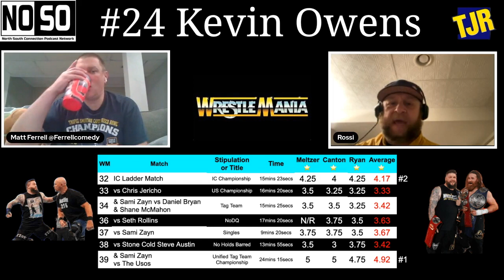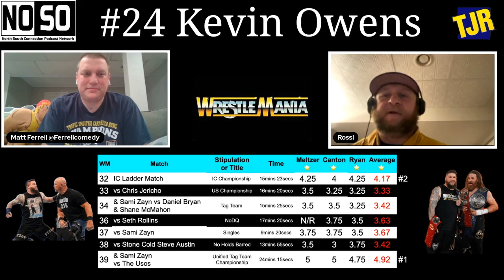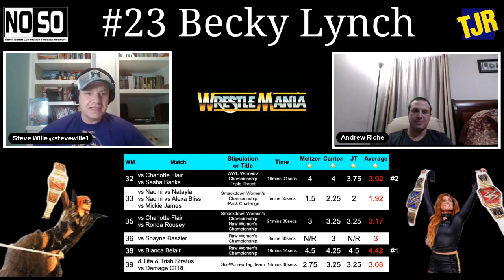WWE WRESTLEMANIA WHO ARE THE GREATEST PERFORMERS OF ALL TIME? RODDY PIPER, KEVIN OWENS & BECKY LYNCH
Welcome to NoSo Countdown! On this edition, the NoSo Staff is counting down the TOP 40 WrestleMania Performers.

In this episode:

Ryan Gray from the North-South Connection & Scott Keith from Scott's Blog of Doom makes the case for Rowdy Roddy Piper, the 25th-best WrestleMania competitor.

Mike Rossi & Matt Ferrell from ChroNoSo make a case for Kevin Owens, the 24th-best WrestleMania competitor.

Steve Willie & Andrew Riche from Place to Be Nation make the case for Becky Lynch, the 23rd-best WrestleMania competitor.

Do we get it right or wrong? What’s next on the Countdown?? Let us know what you think! Who will be number #1?

Twitter  nosopodnetwork
TikTok  nosopodcastnetwork

for all your written wrestling review needs!